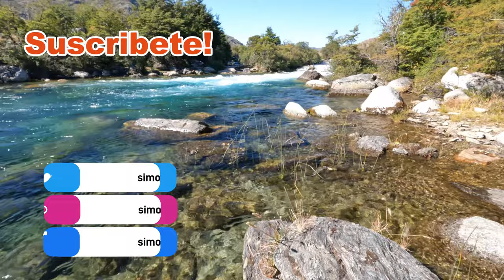Comienzo de temporada de pesca en Chile 2022-2023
Hola, que tal? Bienvenidos a un nuevo capitulo del canal Simonuca con Mosca. Hoy es un capítulo especial y se trata de saludar a todos los pescadores que ya pueden iniciar temporada de pesca en Chile en: La Región de Los Rios, algunos lugares de la Región de Los Lagos como el rio Maullin, Puelo y lago Villarrica y el Tolten y su cuenca... Así que para todos Uds un gran saludo, para los de la región un gran saludo y seguramente andaremos por esos lados en Octubre.

A mi me tocó abrir temporada en otro lugar, donde se realizó el 38vo mundial de pesca con mosca, gracias a que a mi señora le tocó representar a Chile en el mundial de Ciclismo en Trento 2022.

Aprovecho de presentar la nueva intro y final de la temporada 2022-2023 y de invitarlos a tratar a los demas como quieren que los traten a Uds., respetando el libre albedrío que nos fue regalado. Muchos no comparten que la temporada sea abierta con tanta antelación, de ser así, sea consecuente y no salga a pescar, o si tiene un lodge de pesca en la zona no lo opere hasta que estime que corresponde.
Lo que si quiero hacer, antes de despedirme, es enseñarles a identificar las camas de desove en los ríos, para que en el caso de que se encuentren en el río en zonas donde la pesca está permitida por ley, notar que usualmente es con devolución obligatoria hasta el 2 viernes de noviembre, pueda identificarlas y asi evitar pisarlas.
Las camas de desove son lugares en el río que las truchas u otros peces preparan, limpiando el fondo de los desechos del rio como hojas muertas, alga y arenilla. Procuran dejar pequeños guijarros o pequeñas piedras un poco más grandes que las ovas para que éstas queden atrapadas entre los guijarros y así evitar sean arrastradas por el rio para que puedan eclosionar y ser fertilizados. Incluso a veces puede quedar como una cama, orificio u hoyo. Pueden tardar entre 19 a 31 días en eclosionar (dependiendo de la temperatura del agua, mientras más fria--- 10grados -: 31 días, 15,6 grados 19 días)... a lo que debe sumársele 14 a 20 días más, puesto que es lo que tarda el alevín en consumir el saco vitelino para finalmente ascender de su escondite, nadar más libremente y procurarse el alimento por si mismos.

Bueno amigos, espero que este video les haya gustado, si les gusto le dan un like, compartanlo con sus amigos, no olviden de suscribirse al canal y les recuerdo que mañana sábado a las 8:00 am sale un nuevo video, en ésta ocación sobre la caña para la pesca de ninfas Cortlan Competition Series MKII

PDF con fechas, notar que no está actualizado con la apertura en la región de Los Lagos: